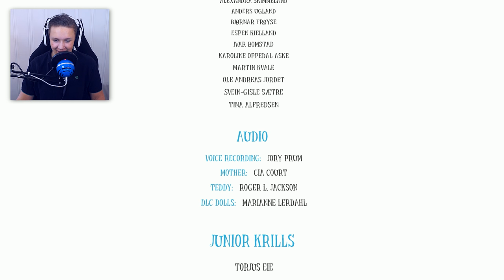HUN DRAKK SEG FULL! | Norsk Among The Sleep #5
Alt skjedde på natta, vi drev mora til vannvid, så drakk hun seg full.